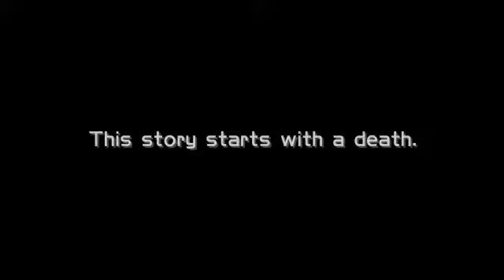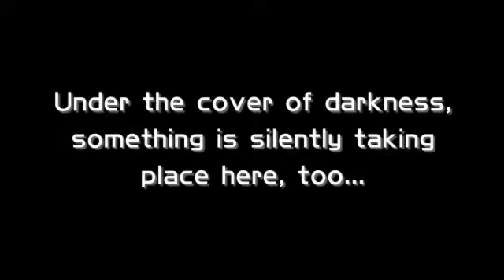Ghost Trick Episode 6 Park